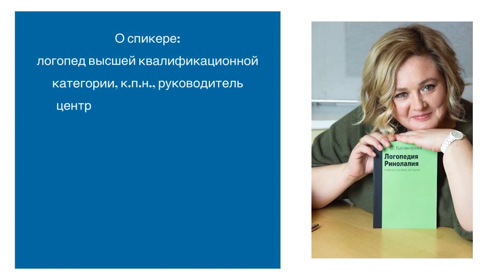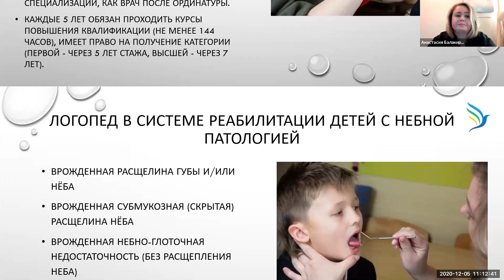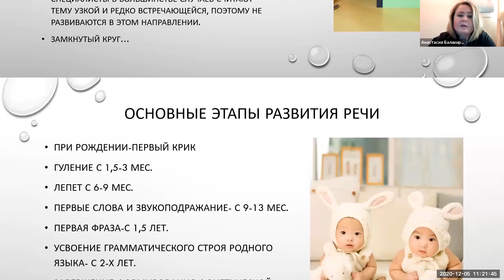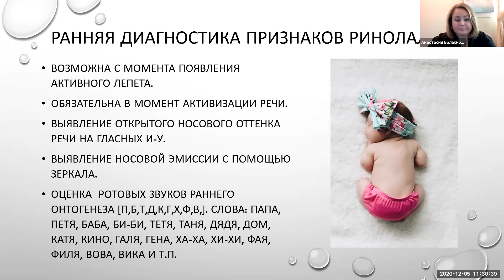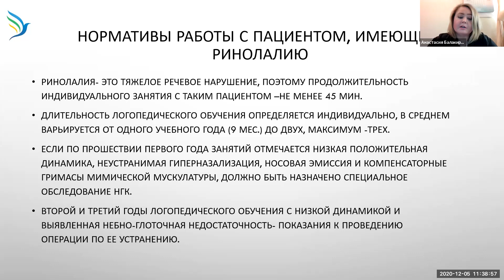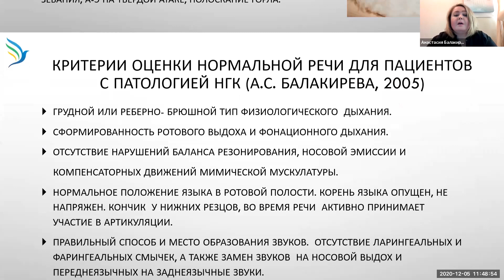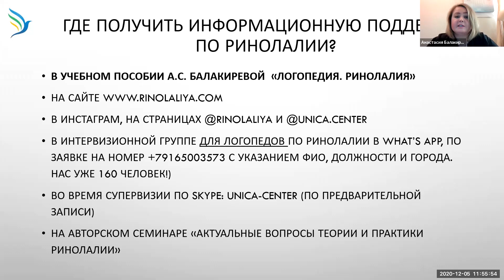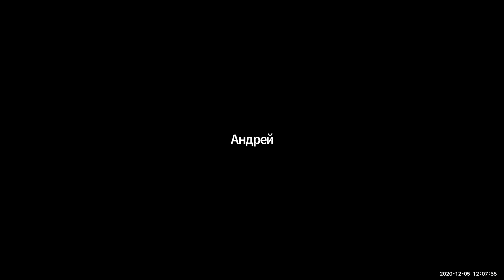Логопедия с Улыбкой! Система реабилитации пациентов с врождённой расщелиной губы и нёба/ 05.12.2020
О спикере: логопед высшей квалификационной категории, к.п.н., руководитель центра поддержки и развития ребёнка "Уника", автор методики по преодолению ринолалии у детей раннего возраста и учебного пособия "Логопедия. Ринолалия" Анастасия Балакирева.

Кому будет полезно посмотреть?
- Челюстно-лицевым хирургам
- Стоматологам
- Педиатрам
- Оториноларингологам

Обсудим:
- Почему так мало логопедов занимаются ринолалией. Нужно ли учиться для этого дополнительно?
- Взгляд логопеда на сроки и этапы оперативного лечения врождённой расщелины губы и нёба
- Взаимодействие логопеда и челюстно-лицевого хирурга. Взгляд логопеда на раннюю пластику нёба
- Взаимодействие логопеда и других специалистов в процессе реабилитации пациента. Как логопед участвует на разных этапах реабилитации ребёнка с врождённой расщелиной нёба?